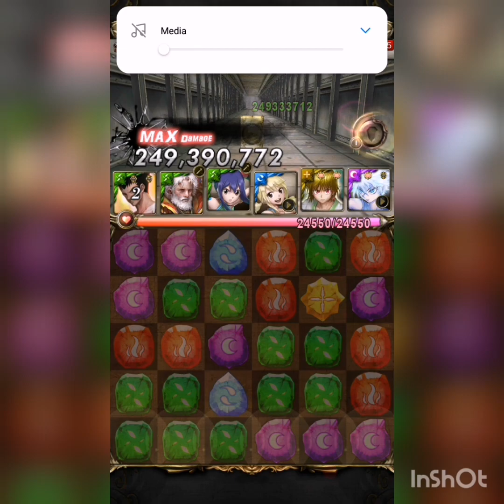Manipulation of Mass - Hunter x Hunter 3 attributes (質量世界的支配 - 獵人三屬成就) - Jacky